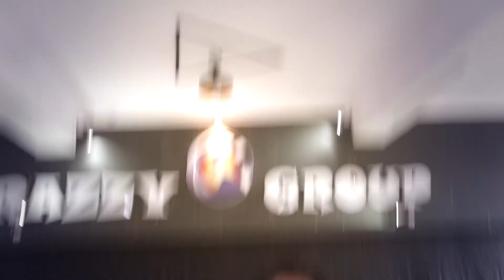Azadi - Gully Boy || Divine || Dance Cover || Krazzy Group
Krazzy Dance Academy (Krazzy Group - Studio 4.0) Bhayander -  East

Song Name = AZADI AZADI - DIVINE

Artist = Aakash Singh
              Ajinkya More

 For more dance videos contact and Follow

Category
Film & Animation

Listen ad-free with YouTube Premium
Song
Azadi
Artist
Dub Sharma | Divine
Album
Gully Boy